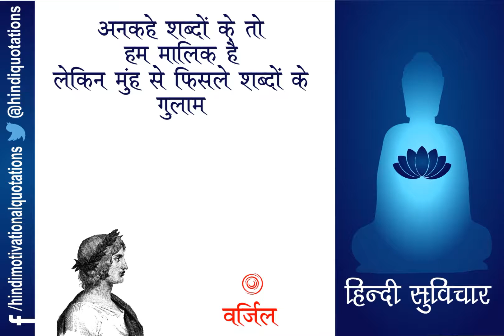Hindi Motivational Quotes - हिन्दी सुविचार - Virgil - वर्जिल - Part 2 - भाग 2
वर्जिल रोम के प्राचीन कवि थे। इनका जन्म 15 अक्टूबर 70 ईसा- पूर्व में हुआ था और 21 सितंबर 19 ईसा-पूर्व को उनका निधन हो गया था। इनका पूरा नाम पुब्लियस वेरगिलियस मारो था।

विडियो मे दिये गए इनके विचार इस प्रकार है :

1) नज़रिया एक छोटी चीज़ होती है,लेकिन बड़ा फर्क डालती है

2) हमे जो मिलता है उससे हमारी ज़िंदगी चलती हैऔर जो हम देते है उससे ज़िंदगी बनती है

3) सुधार का मतलब है बदलना और निपुण होने का मतलब है बार बार बदलना

4) साहस सिर्फ खड़े होकर बोलना ही नही, बैठकर धैर्यपूर्वक सुनना भी है

5) अनकहे शब्दों के तो हम मालिक है लेकिन मुंह से फिसले शब्दों के गुलाम